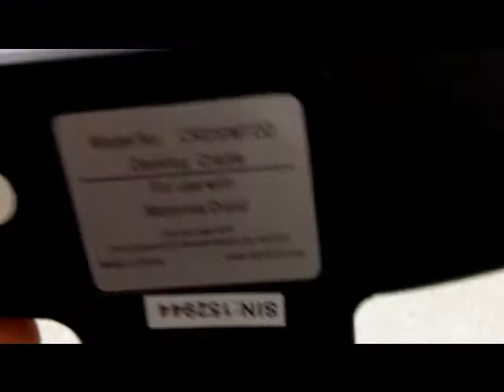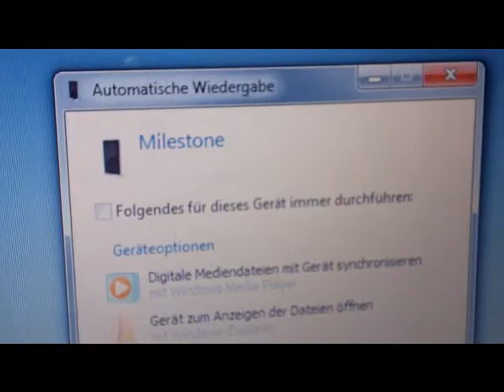SEIDIO Desktop Cradle - handling and optics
A short movie about the handling and the optics of the SEIDIO desktop cradle